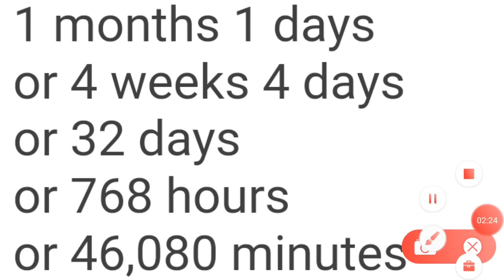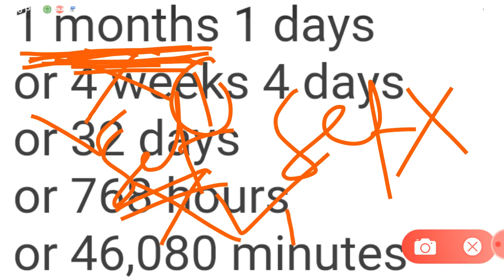SET Exam Date Postpone ? MH-SET Exam update ! सेट परीक्षा 2021 हाेनार का Postpone ?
MH SET Exam Date

Logical Reasoning Crash Course
UGC NET/SET सेट Crash Course Logical Reasoning !! Unit Wise Topics !! मराठी भाषेत !

Remaining All Part available in playlists see for more help

Video By
"Vpd Educational"